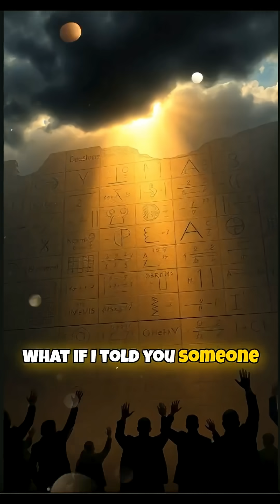The Genius Who Refused $1,000,000: The Story of Grigori Perelman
He solved one of math’s hardest problems — and then refused the $1 million prize. Grigori Perelman, the genius who valued truth over fame, proved the Poincaré Conjecture but walked away from everything. Why would someone reject fortune and glory for silence? The answer might reveal more about human greatness than math itself.